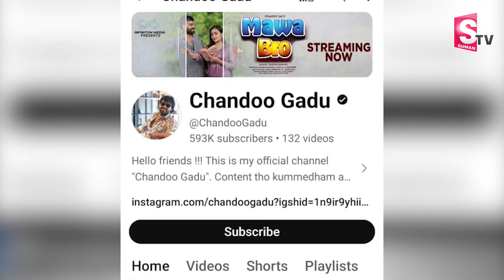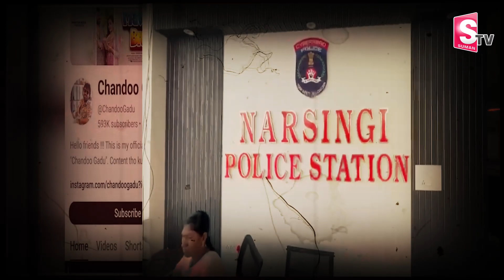రేప్ కేసులో యూట్యూబర్ చందుసాయి అరెస్ట్‌ || Chandu sai || Latest News Updates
Watch ►►  రేప్ కేసులో యూట్యూబర్ చందుసాయి అరెస్ట్‌ || Chandu sai || Latest News Updates ||  @SumanTVSiricilla